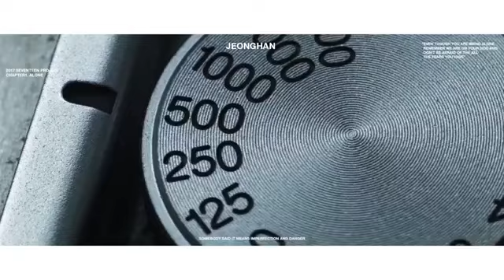2017 SEVENTEEN PROJECT CHAPTER 2. ALONE TRAILER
SEVENTEEN#JEONGHAN_PRETTY GIRL#2017